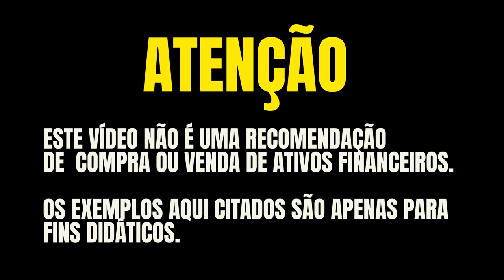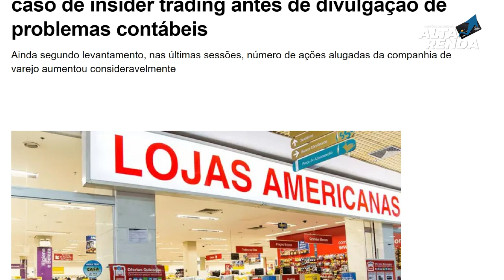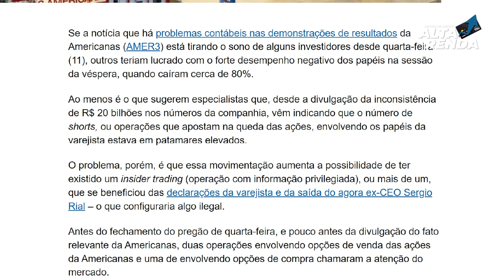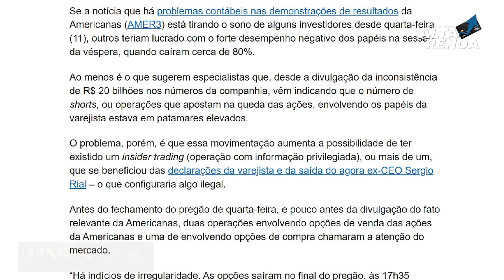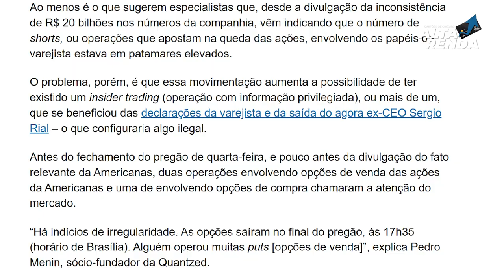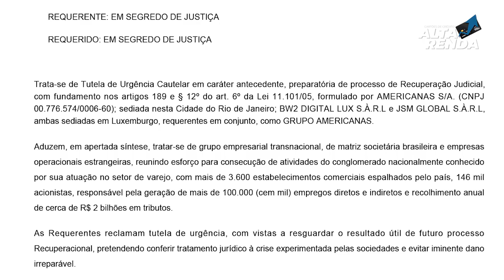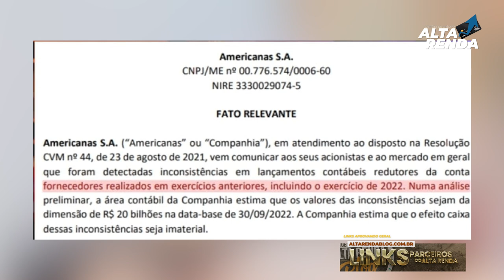💳FIM DAS LOJAS AMERICANAS, O QUE SERÁ QUE PODE ACONTECER AGORA COM AS LOJAS AMERICANAS? SAIBA TUDO.